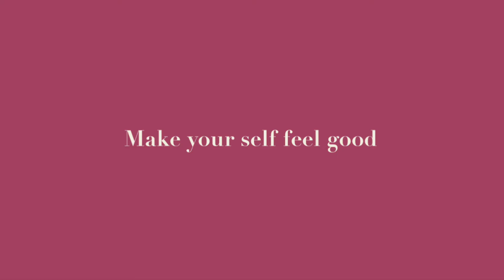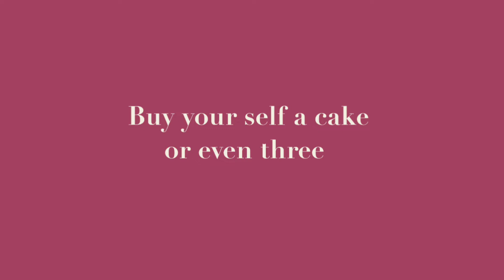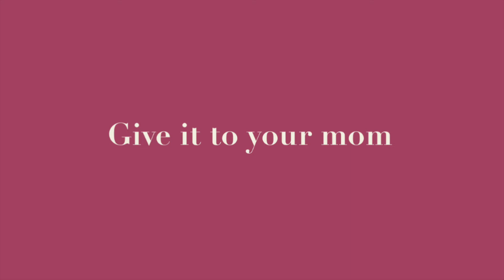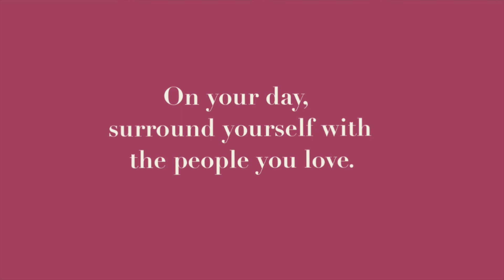THINGS YOU CAN DO TO WELCOME YOUR BIRTHDAY | MARIE The Meeting Arrows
Hello guys! Few days ago, I celebrated my birthday, so I thought I might share with you few things I did on the day leading to my birthday.  Enjoy!

Marie.

PLACES:
COLL Bubble Tea Shop

A L L I E